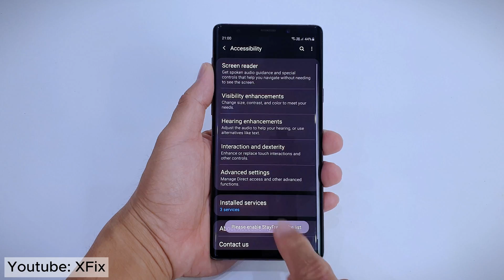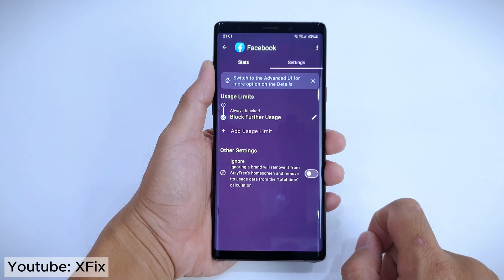Block Any App on Android Phone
This methods to effectively block any app on your Android phone. From utilizing built-in settings to exploring third-party apps, learn step-by-step instructions to restrict unwanted app access. Enhance your device's privacy and productivity by mastering app blocking techniques. Watch now to take control!